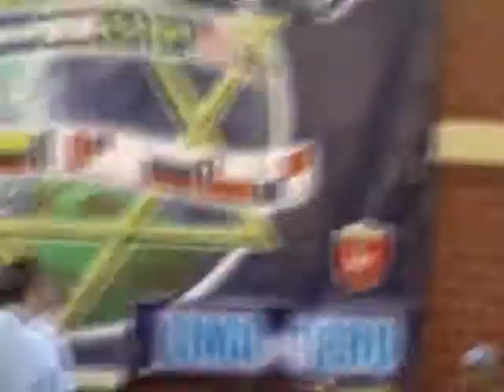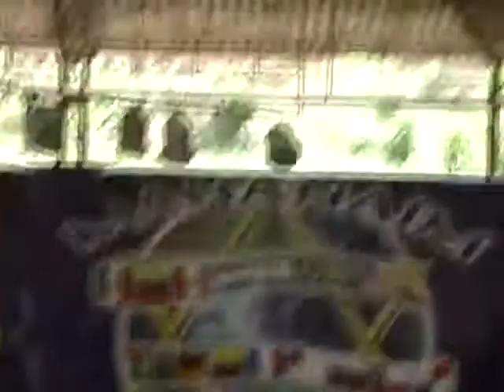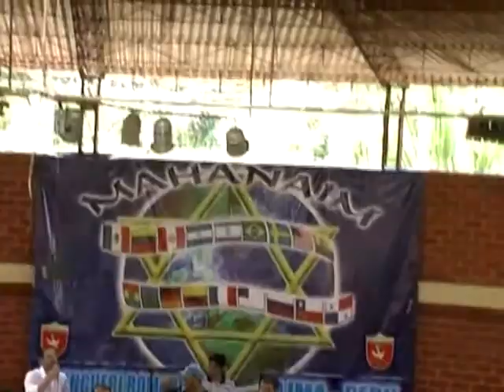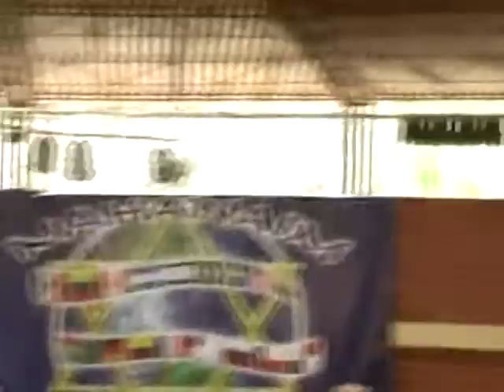CAMPAMENTO LIMA PERU }}}